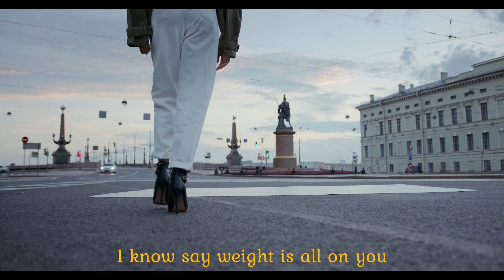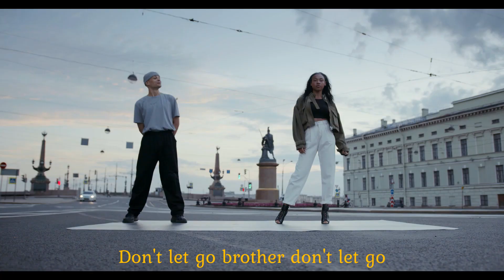A Mose & Rehmahz - DONT LET GO(Lyrics visualizer)